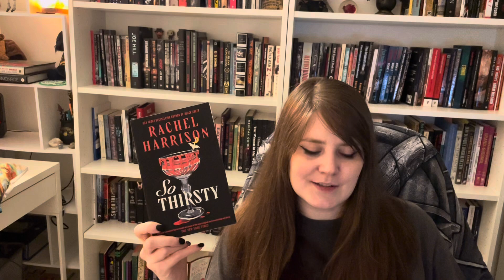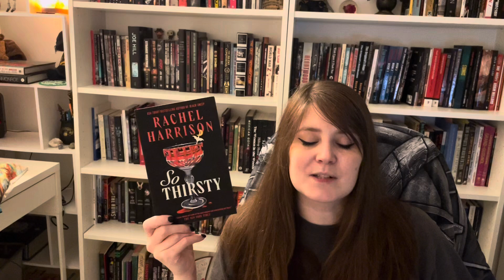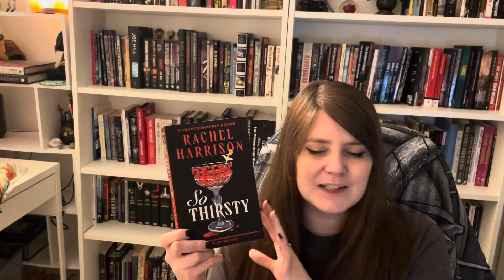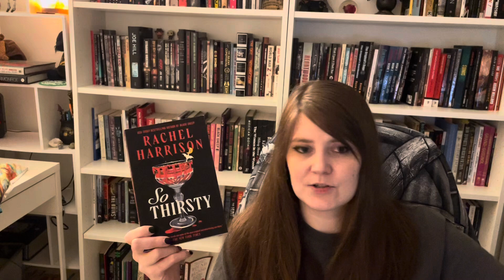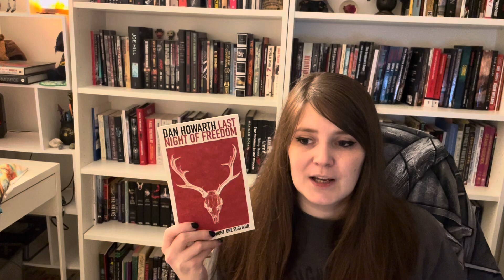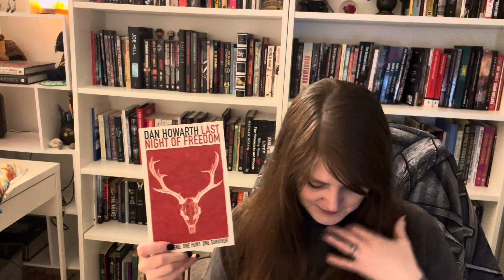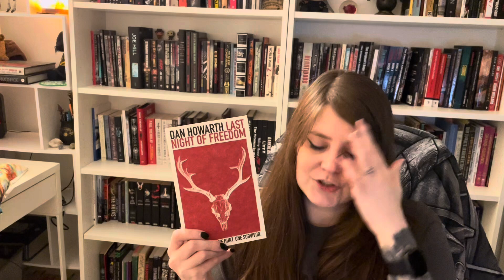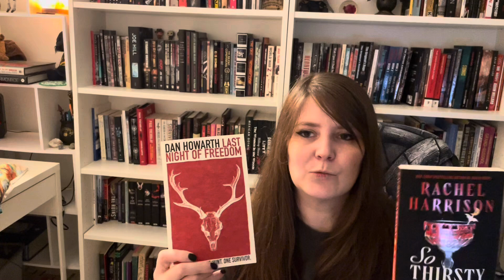Horror Book Reviews: So Thirsty (Rachel Harrison) and Last Night of Freedom (Dan Howarth)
I love these books! Let's talk in the comments!